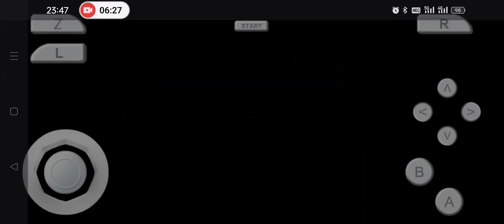Resident Evil 2 M64Plus FZ Pro Android Emulator Snapdragon 8+ Gen 1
Resident Evil 2 versi konsol Nintendo 64. Boleh cuba dekat android guna emulator Lemuroid, M64Plus FZ, M64Plus FZ Pro atau RetroArch. Versi pc boleh cuba guna emulator Project64 atau RetroArch.

Resident Evil 2 ialah permainan video seram survival 1998 yang dibangunkan dan diterbitkan oleh Capcom untuk PlayStation.

Pemain mengawal polis rookie Leon S. Kennedy dan pelajar kolej Claire Redfield, yang mesti melarikan diri dari Raccoon City selepas warganya berubah menjadi zombi oleh senjata biologi dua bulan selepas peristiwa Resident Evil yang asal.

Permainan memfokuskan pada penerokaan, teka-teki dan pertempuran; perbezaan utama daripada pendahulunya ialah laluan bercabang, dengan setiap watak pemain mempunyai jalan cerita, rakan kongsi dan halangan yang unik.